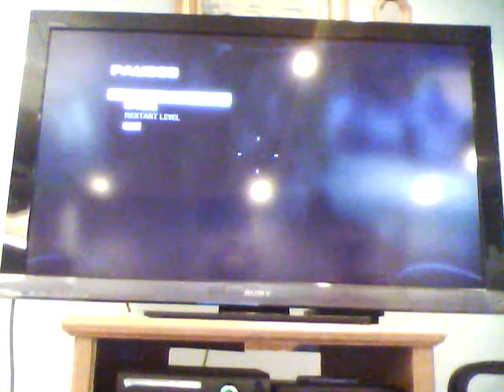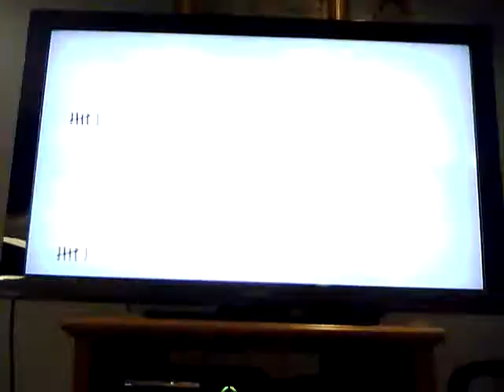black ops zombies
zsdfghgftygfdhb